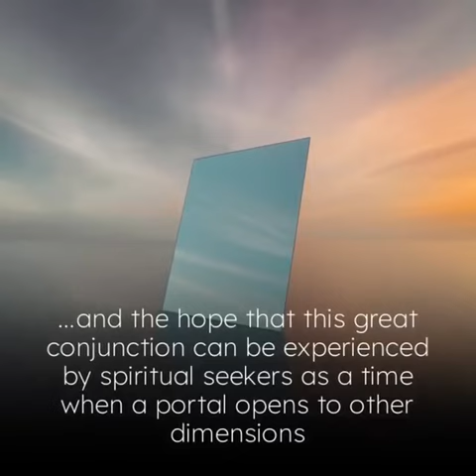TRAILER: JUPITER CONJUNCT NEPTUNE IN PISCES, A talk with psycho-spiritual astrologer Rebekah Hirsch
In this talk, Rebekah speaks about the nature of Jupiter and Neptune and the hope that this great conjunction can be experienced by spiritual seekers as a time when a portal opens to other dimensions and brings a deeper connection to the lived experience of Divine, Universal Love and compassion for all beings. She also discusses the square between Saturn and Uranus,  and the significance of Pluto return in the U.S. chart.